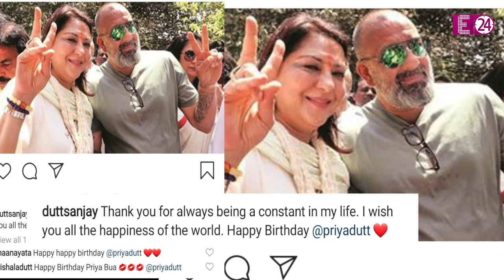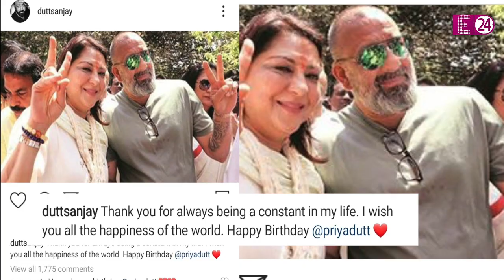बहन Priya के लिए Sanjay Dutt ने लिखा इमोशनल नोट, बहनें हैं संजू बाबा की सबसे बड़ी ताकत।